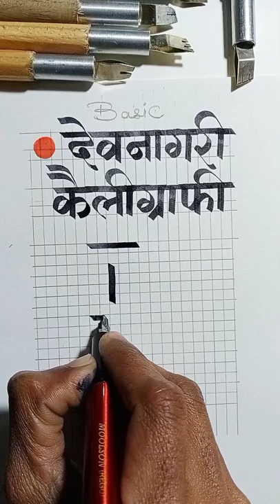Basics Devnagri Calligraphy Strokes || Marathi Calligraphy || Fountain pen Calligraphy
Basic Devnagri Calligraphy Strokes
Step by Step 🖋️✍️🌼🖊️📜
1. शिरोरेखा Stroke.
2. दंड  Stroke.
3. मात्रा  Stroke.
4. वेलांटी Stroke.
5. काना Stroke.
use matterials
Fountain pen 🖋️ 📜
Camlin Ink.
show you exactly how to get started by making your
very own Devnagari font. From the design process, to the point
at which you're using your Devnagari font like any other font on
your Sketch Book 📚.